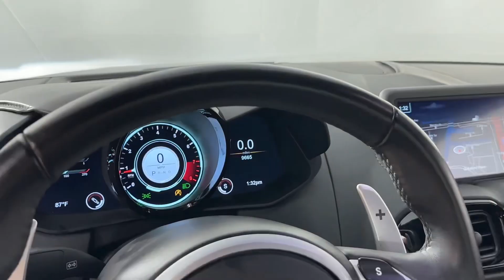2020 Aston MartIn Vantage #2718